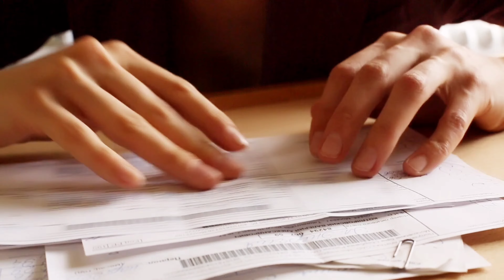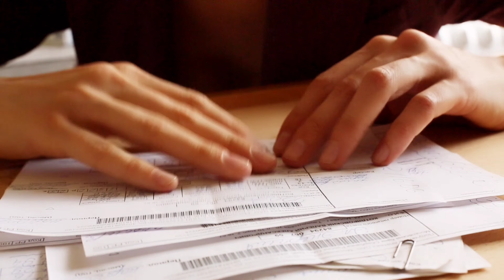रश्मिका मंदनना और यश सहीत इन सितारों की मूवी हिट होते ही इनकी बढ़ गई थी अपनी फीस। Bollywood stars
Title: As soon as the film became a hit, the fees of the stars increased from 5 crores to 21 crores, while some increased up to eight crores.

 Friends, often film stars are given their fees according to the story, concept and budget of the film, and with the same fee fixed by the makers, the film stars agree to work in the film, but in the past few years.  In days, some film stars have also been seen, who have increased their expressions as soon as their film becomes a hit, and have increased their fees along with their expressions, yes and this includes names from Bollywood industry to South stars.  It is also included, and in this video of ours today, we are going to introduce you to those stars.

 So without delay, let's start the video and know who are the stars of Bollywood and South Industry, who increased their fees as soon as the film became a hit!

 No. (1) Rashmika Mandanna

 On the first number of this list, the name of the beautiful actress of South Industry "Rashmika Mandanna" who was given about two crores for the film "Pushpa the Rise", and when her "Pushpa" film has proved to be a superhit, then  Their prices have increased, as well as they have doubled their fees, yes now the actress is demanding three crore rupees from the maker for "Rashmika Mandanna", "Pushpa Part 2"!

 Number (2) Deepika Padukone

  Now let's talk about the beautiful and talented actress of Bollywood industry "Deepika Padukone", who is considered one of the highest pad actress of Bollywood industry today, "Deepika" from "Sanjay Leela Bhansali" in the film "Padmavat".  12 crores was demanded for this film, and before this film it used to charge eight ₹ 10 crores, and "Bhansali" had given them a fee of 12 crores in "Padmavat", while "Shahid Kapoor" and "  Ranveer Singh" was given only ₹10 crores as fees!

 No. (3) Kangana Ranaut

 The name of Bollywood industry's beautiful and controversial actress "Kangana Ranaut" is also included in this list.  He also took 14 crores for this film, and as soon as this film became a hit, he increased his fees even more for the film "Thalaivi", where he took 24 crores for this film!

 Number (4) Kartik Aaryan

 Bollywood industry's handsome and talented actor "Karthik Aryan" also increased his fees after his film "Pyaar Ka Punchnama" became a hit with "Sonu Ke Titu Ki Sweety", after the success of this film.  Karthik had increased his fees from Rs 5 crores to Rs 7 crores, and for the film "Dhamaka", Karthik charged Rs 21 crores!

 No. (5) Yash

 The superstar of the South Industry "Yash" has given more than one super hit films in the South Industry, and let us tell you that he achieved historic success in the year 2018 after the film "KGF" became a hit, and for this film  He had taken 15 crore fee, and after the film became a hit, he has increased his fee.

 No. (6) Ayushmann Khurrana

 Bollywood industry's handsome and dashing actor "Ayushmann Khurrana" has given more than one superhit movie in the Bollywood industry, but after the success of his film "Dream Girl", he had increased his fees very much, according to the report.  After the success of this film, he had directly increased his fees from two crores to 10 crores, that is, he increased his fees directly to 8 crores!

 Number (7) Ranveer Singh

 The name of actor "Ranveer Singh", who gave super hit films like "Ramleela" and "Bajirao Mastani", is also included in this list, yes "Ranveer Singh" used to charge ₹ 10 crores before the film "Simmba", but  After the success of this film, he increased his fees by three crores, and he started charging 13 crores, and for the film "83_", "Ranbir" has charged up to 20 crores!

 Number (8) Ranbir Kapoor

 Actor "Ranbir Kapoor", who is called the chocolate boy of Bollywood industry, also used to charge three crore rupees before the success of the film "Sanju", and after the success of this film "Ranbir" doubled his fee, and it  He has increased it to 6 crores, while now "Ranbir Kapoor" is charging around ₹ 20 crores for one of his films!

 Number (9) Shahid Kapoor

 In the last episode of this list, the name is included in the Bollywood industry's handsome and talented actor "Shahid Kapoor", the film proved to be the turning point for "Kabir Singh", "Shahid Kapoor", and for this film he earned ₹ 35 crores.  He had charged Rs.

So friends, what would you like to say about these Bollywood and South industry stars who increase fees, you must tell us your opinion by commenting in the comment box, as well as to know all such news related to the entertainment industry, you can subscribe to our channel.